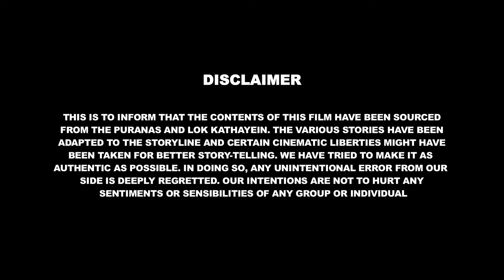Bal Ganesh The Super Hero Episode - 01 | Bal Ganesh & Kekada Asur | Shemaroo Kids Kannada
Bal Ganesh & Kekada Asur present a new episode, where you will witness the new avatar of Bal Ganesh embarking on a thrilling adventure...

Bal Ganesh has arrived in a new avatar, in the Bal Ganesh , The Super Hero Series , you will get to see new and exciting stories of Bal Ganesh.